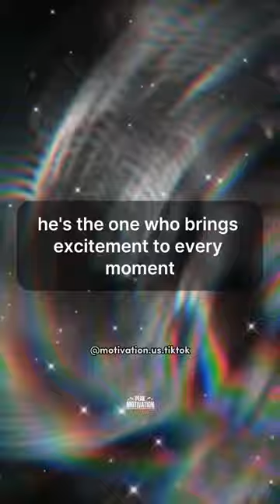Beautiful Quotes About Sons for Parents and Families 🌼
Hey there! 👋👋
Welcome to Carrazeel.com, your ultimate online destination for trendy and unique t-shirts!
At Carrazeel.com, we believe that your clothes should be as unique as you are. Our website features an amazing collection of t-shirts designed to help you stand out from the crowd.
🤙From eye-catching graphics and clever quotes to vibrant patterns and classic designs, we’ve got a t-shirt for every personality and style. Each shirt is crafted with high-quality materials to ensure you not only look great but feel great too.
🤙 Our tees are perfect for any occasion—whether you're hitting the town, hanging out with friends, or just relaxing at home. We’ve got the perfect fit and design to match your mood and lifestyle.
Shopping is a breeze on Carrazeel.com. Explore our easy-to-navigate site, find your favorite designs, and enjoy a seamless checkout process. Plus, we offer fast shipping so you can enjoy your new t-shirt in no time!
🤙Our team is dedicated to bringing you the best in t-shirt fashion. We’re excited to share our passion with you and help you express your unique style.
🤙So, head over to Carrazeel.com today, find your perfect tee, and let your style speak for itself. See you soon!